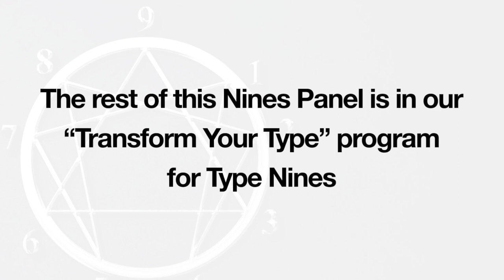Enneagram Panel: A Type Nine Explores Blending, Invisibility, and her Anger Comes Out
Discover the Nine Types! Register here to get a free video each week.

An enneagram type nine describes blending and how she deals with anger. Type 9s are among the types on the enneagram that are most out of touch with anger. Their anger tends to show as passive-aggressive or stubborn if you try to push them into doing something without their consent. And sometimes, if they are pushed too far, or you catch them at a dreadful moment, they can let loose on the people around them.

We, humans, are hungering for more connected, authentic relationships, and more conscious community. At Touched and Transformed, Inc. we teach cutting edge relational skills to help you: deepen relationships with your friends and loved ones, resolve social awkwardness, reveal the meaning of authenticity, find more juicy spontaneous expression, and help you in resolving conflict after breakdowns and miscommunications.

Are you feeling disconnected in this virtual world? You can learn how to make friends, especially if you are feeling alone and thinking “I feel invisible” ... we offer you deep conversation topics that bring relationships alive.

We also offer coach training and believe Enneagram coaching can be the most impactful, transformational coaching available when done with skill and precision.

When you take our free Enneagram test you will discover your personality type and if you are an Enneagram Type 2 (The Perfectionist), Enneagram Type 2 (The Helper), Enneagram Type 3 (The Performer), Enneagram Type 4 (The Romantic), Enneagram Type 5 (The Observer), Enneagram Type 6 (The Loyal Sceptic), Enneagram Type 7 (The Visionary), Enneagram Type 8 (The Boss), Enneagram Type Nine (The Mediator). When you take our Enneagramm Quiz you will learn how you create distance and get examples of communication breakdowns common for your Enneagramme Type.

When you take this Enneagram quiz personality quirks and traits will be revealed. Again here’s the link to the Enneagram Quiz